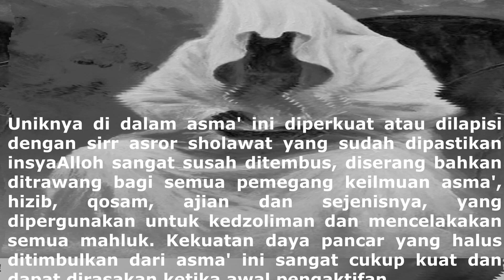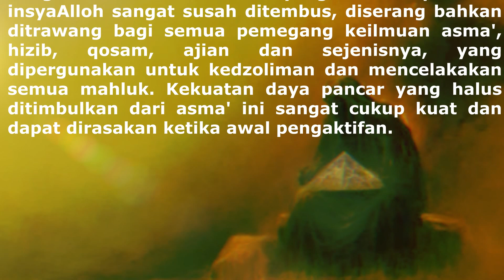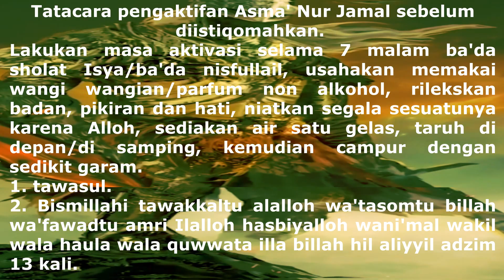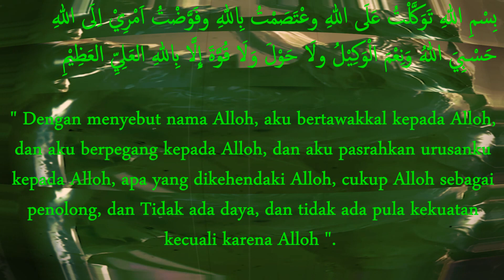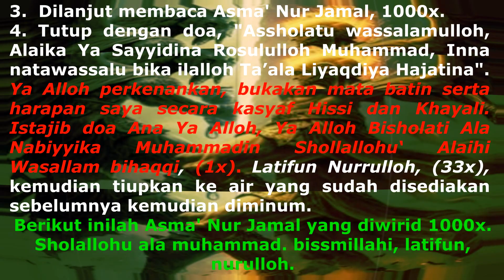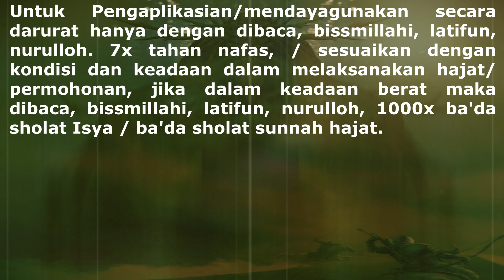Asma' Nur Jamal Dengan Kekuatan Daya Pancar Yang Halus Ditimbulkan Dari Asma' Ini sangat Kuat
Bergabung dengan channel ini untuk mendapatkan akses ke berbagai keuntungan:
bEnGkEl SpIriTuAl KOMPILASI ILMU ILMU HIKMAH
SHOLAT. SHOLAT. SHOLAT
"Dan (ingatlah), ketika Alloh mengambil janji dari orang-orang yang telah diberi kitab (yaitu): "Hendaklah kamu menerangkan isi kitab itu kepada manusia, dan jangan kamu menyembunyikannya," lalu mereka melemparkan janji itu ke belakang punggung mereka dan mereka menukarnya dengan harga yang sedikit. Amatlah buruknya tukaran yang mereka terima".
Semua keilmuan yang ada dalam channel ini semata-mata untuk mencari ridho Alloh dalam beribadah.
Pergunakan untuk kebaikan dan Kemanfaatan. Dilarang untuk diperjual belikan, pergunakan demi kebaikan dan membantu sesama, jika ayat-ayat ini diperjualbelikan, Demi Alloh keilmuan tidak akan berfungsi
PENTING : JANGAN PERNAH MENINGGALKAN SHOLAT FARDHU DIUSAHAKAN AWAL WAKTU BERJAMAAH DI MESJID
Semoga membawa berkah khususnya untuk diri pribadi, keluarga, masyarakat sekitar dan ummat.